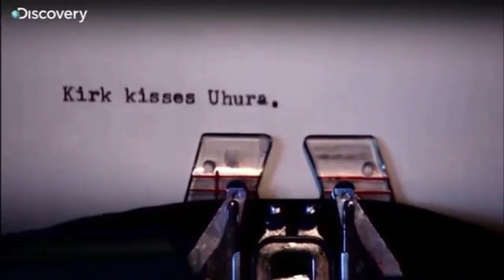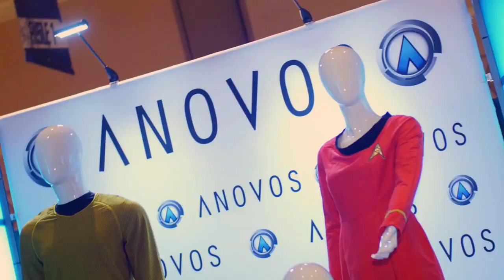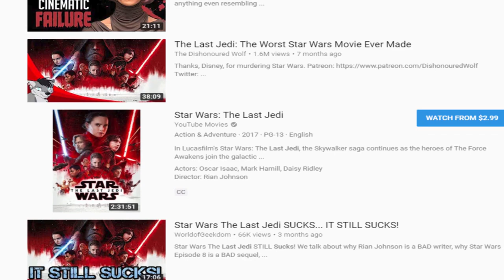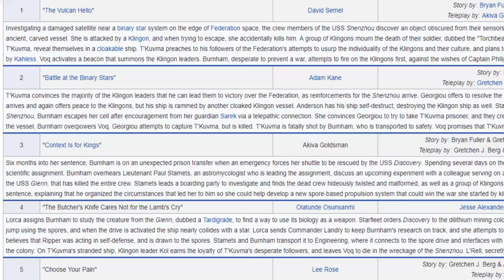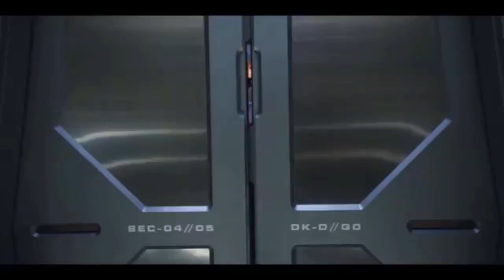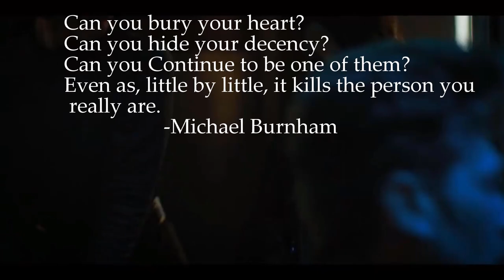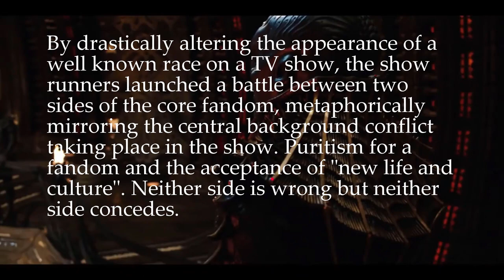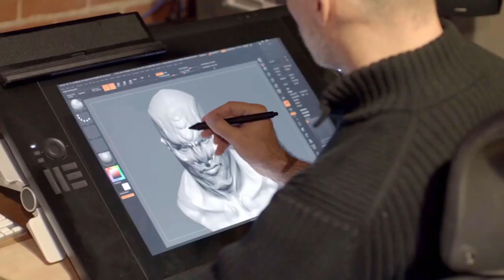Star Trek Discovery - (Cine-Ful Analysis)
Star Trek is no longer what it once was but that doesn't mean that's a bad thing. The themes and importance of what Gene R tried to convey is all still there but because times and people change, the way the story has to unfold has to change with it. This show is more than what meets the eye and I'd like to show you how.

Check out the Nerdynomicon podcast where we dive deep on plenty of movies, shows, comics and games on a weekly basis!

If you think this video or any of the content on the page is worth a couple of bucks, we'll take you up on that!

Thanks and be cool to one another! :D